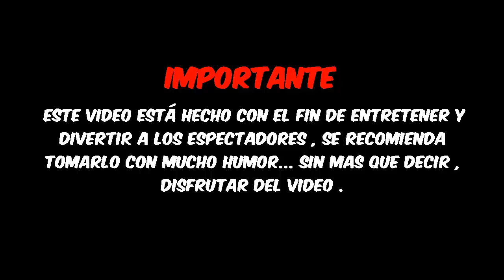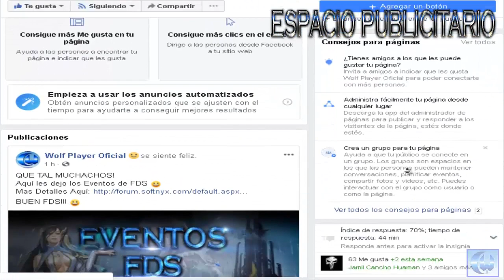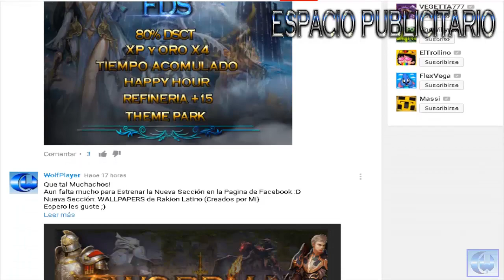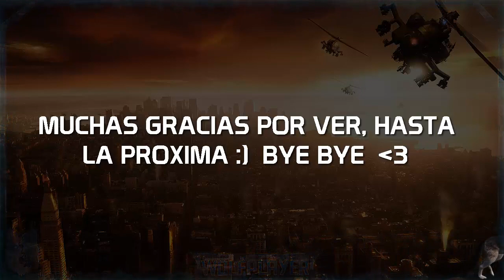Rakion | Abriendo 30 Lucky Boxs #2 | Mi Nuevo Set Vikingo Pionero | WolfPlayer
Aquí estamos con un Nuevo vídeo para el Canal :D
Esta vez estamos con un nuevo vídeo de abriendo 30 Lucky Boxs
Tendremos Suerte o No ???
Quédense hasta el final para que sepan :D

PDT: No se olviden que en estos días Estaremos Iniciando con las Batallas :D Así que estén Atentos tanto en Facebook como en Youtube que estaré publicando la Sala :D